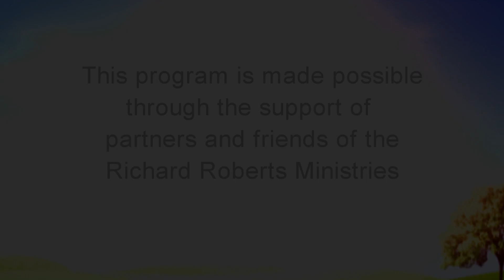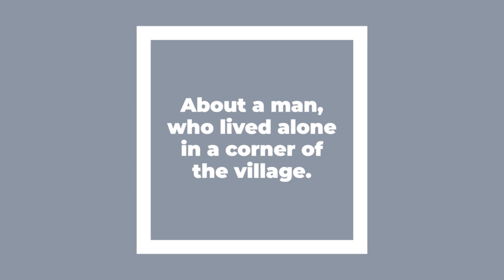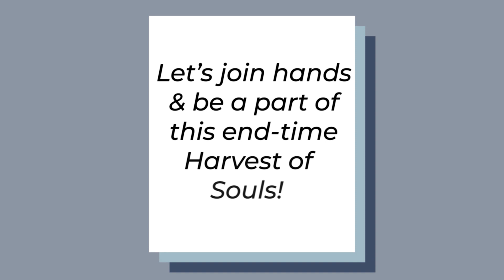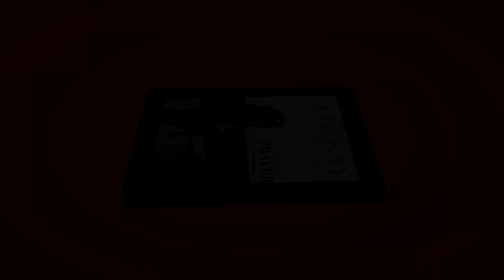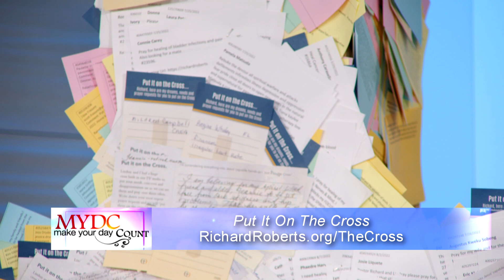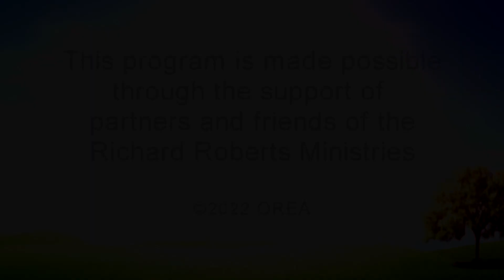Make Your Day Count, September 25, 2022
Join Lindsay as she shares how you can go from devastation and despair to peace and divine healing.